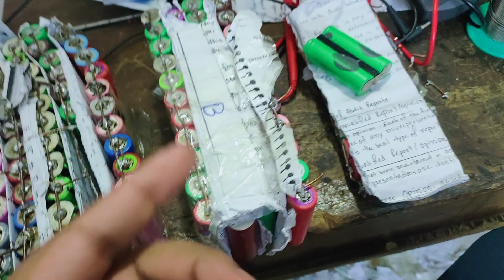পুরাতন রিসাইকেল ব্যটারি ফিডবেক | Old lithium ion battery feedback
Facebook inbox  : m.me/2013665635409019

যোগাযোগ, পরামর্শ : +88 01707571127 (imo/Whatsapp)

Tech Teacher, is a pure technology-based channel. Make video about EV and batteries